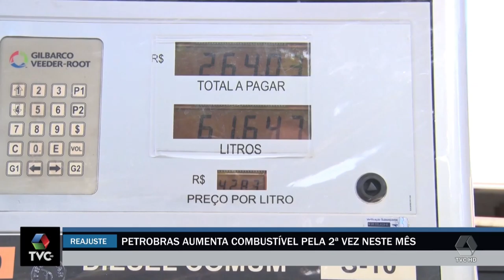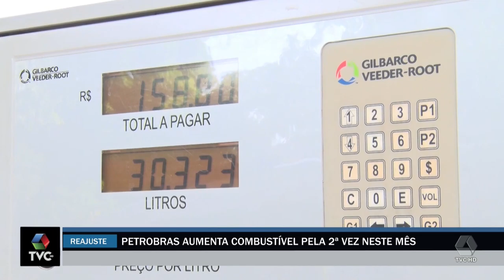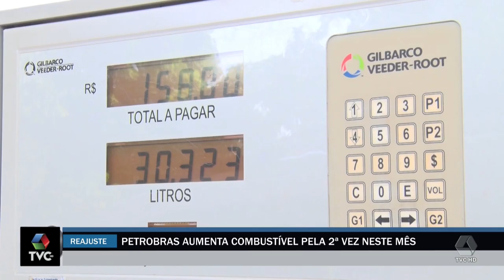Petrobras aumenta combustível pela 2ª Vez neste mês